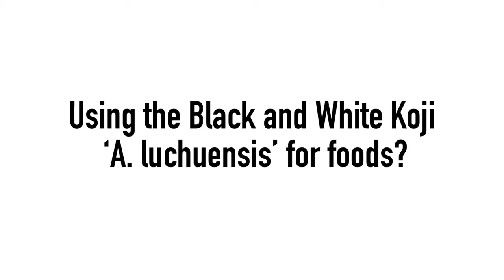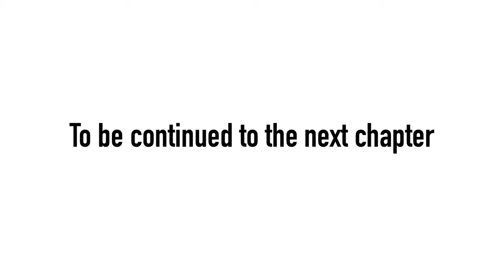Interview with the Koji master Dr. Masahiro Yamamoto - June 2020 Chapter 2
Doctor of Agriculture Masahiro Yamamoto, the Koji master in Kagoshima, Japan, gently tells us about the importance of safe Koji fermentation in this 2nd chapter.

He not only warns us about the dangers of unsafe Koji fermentation around the world but also indicates the incredible possibilities of Koji fermentation for food production which we all have not done yet with the Black and White Koji that were discovered by his grandfather Genichiro Kawachi.